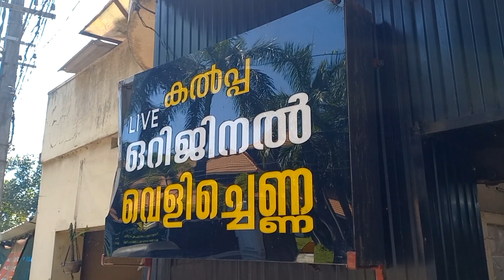ഒരു Live വെളിച്ചെണ്ണ കഥ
കാർത്തികേയൻ ചേട്ടനും suresh ചേട്ടനും ഒരുപാടു നന്ദി. വളരെ clear ആയി തന്നെ അവർ എന്നിക്കു വെളിച്ചെണ്ണയുടെ കഥ പറഞ്ഞു തന്നു. എന്നിക്കു വേണ്ടി മാറ്റി വച്ച സമയത്തിന് സ്നേഹവും സന്തോഷവും. എല്ലാവിധ ഐശ്വര്യങ്ങളും നിങ്ങളുടെ ബിസിനസ്സിൽ ഉണ്ടാകട്ടെ എന്ന് പ്രാർത്ഥിക്കുന്നു. 🙏

Thankyou vermuch
Devanand💕